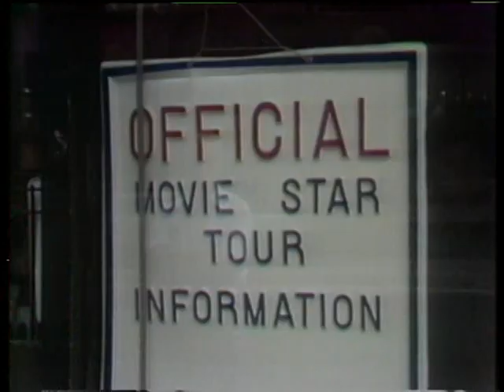JUST FRIENDS - Ep. 3 "Invasion of the Body Grabber" (1979) Stockard Channing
Susan is put an uncomfortable spot when her sister's husband makes a pass. Co-starring Gerrit Graham, Mimi Kennedy, Lou Criscuola, Sydney Goldsmith.